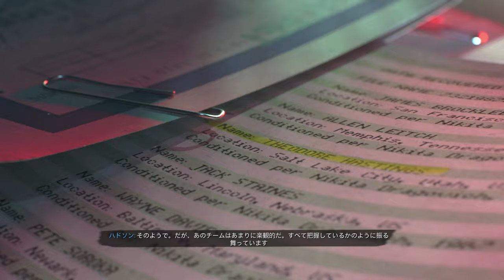【PS5版字幕】CoD:Black Ops Cold War キャンペーン#7 "カオス作戦"【4K】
OS: Windows10 64bit
CPU: Core i7-7700K 4.2GHz
RAM: 16GB
GPU: GTX1080Ti 11GB+Asetek
キャプチャボード: Monsterx u3.0r or AVerMedia Live Gamer 4K GC573
モニター: LGゲーミングモニター 27UL500-W(4K/HDR)
キーボード: K65 RAPIDFIRE Cherry MX Speed RGB COMPACT
マウス: logicool g402
ヘッドセット: Logicool G G933s無線仕様
マウスパッド: Logicool G G240t